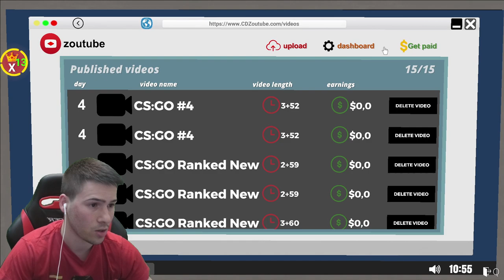ВЗЕХ СИ КУЧЕ! ДОНЕСЕ МИ ЛОШ КЪСМЕТ... 😤